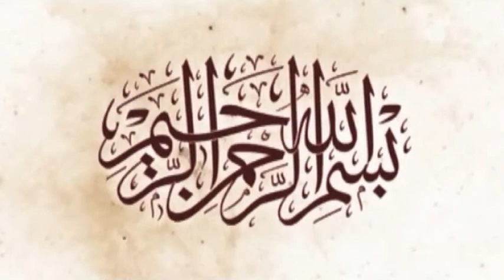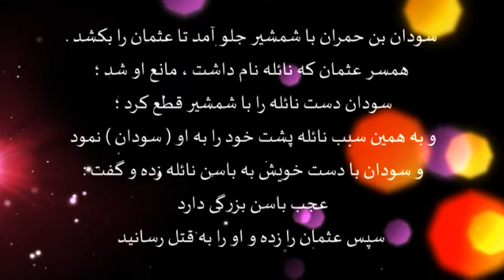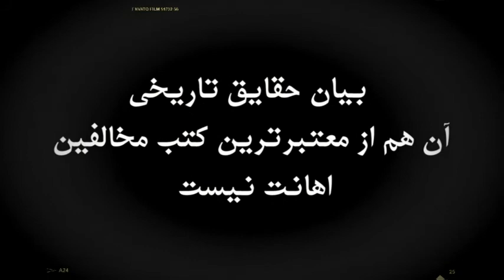اخلاق خشن عمر بن خطاب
// طبری سنی در تاریخش مى‌نویسد:
وجاء سودان بن حمران لیضربه فانكبت علیه نائلة ابنة الفرافصة واتقت السیف بیدها فتعمدها ونفح أصابعها فأطن أصابع یدها وولت فغمز أوراكها وقال أنها لكبیرة العجیزة وضرب عثمان فقتله.

سودان بن حمران آمد تا او را كتك بزند، نائله دختر فرافصه (زن عثمان) خود را بر روى او انداخت، سودان شمشیر را گرفت و انگشت او را قطع كرد و سپس دست به پشت او زد و گفت: عجب باسن بزرگى دارد، سپس عثمان را زد و كشت.

تاریخ الطبری، ج 2، ص 346
الکامل فی التاریخ - ج 2 - ص 68
البدایه والنهایه - ج 7 - ص 340
حجت الاسلام عبدالرضا درایتی
// اهم تالیفات ایشان عبارت است از :
- تحقیق جامع کتاب شب های پیشاور در سه جلد
- چرا سکوت ؟
- تلخ ترین اسناد
- دریغ از یک جواب
از اشعث بن قیس نقل شده است که گفت: شبى مهمان عمر بودم ،
نیمه‌هاى شب عمر از جایش حرکت کرد و زنش را کتک مى‌زد!
بین آن دو قرار گرفته و مانع شدم. هنگامى که عمر به رختخوابش برگشت، گفت :
اى اشعث! سخنى از من بشنو که از رسول خداشنیده‌ام : کسى که همسرش را مى‌زند از وى نمى‌پرسند که چرا او را کتک زدى ؟
و همیشه پس از خواندن نماز وتر بخواب ؛ ولى سومى را فراموش کردم .
القزوینی، محمد بن یزید أبو عبدالله (متوفای۲۷۵هـ)، سنن ابن ماجه، ج ۱، ص ۶۳۹ ح۱۹۸۶،
بَاب ضَرْبِ النِّسَاءِ، تحقیق محمد فؤاد عبد الباقی، ناشر: دار الفکر – بیروت.
احمد بن حنبل نیز روایت را همانند قبل نقل کرده و مى‌‌نویسد:

عَنِ الْأَشْعَثِ بْنِ قَیْسٍ قَالَ ضِفْتُ عُمَرَ فَتَنَاوَلَ امْرَأَتَهُ فَضَرَبَهَا
وَقَالَ یَا أَشْعَثُ احْفَظْ عَنِّی ثَلاثًا حَفِظْتُهُنَّ عَنْ رَسُولِ اللَّهِ صَلَّى اللَّهُ عَلَیْهِ وَسَلَّمَ لا تَسْأَلْ الرَّجُلَ فِیمَ ضَرَبَ امْرَأَتَهُ وَلا تَنَمْ إِلا عَلَى وَتْرٍ وَنَسِیتُ الثَّالِثَهَ.

الشیبانی، أحمد بن حنبل أبو عبدالله (متوفای۲۴۱هـ)، مسند أحمد بن حنبل، ج ۱، ص ۲۰، ح۱۲۲، باب مسند عمر بن الخطاب، ناشر: مؤسسه قرطبه – مصر